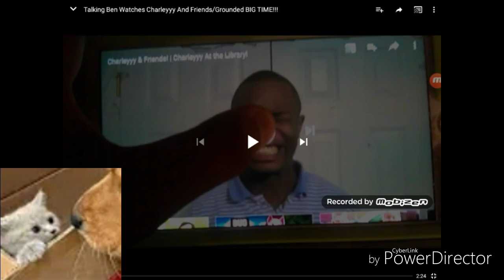Talking Ben Watch Charleyyy And Friends/Grounded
Starter Voice

Talking Ben:Eric Voice
Talking Tom:Brian Voice

And The Grounded Forever
Charleyyy And Friends/Grounded